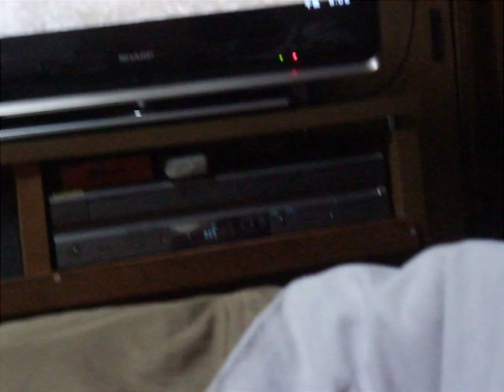2011_0222 まりも、にゃらんを見る